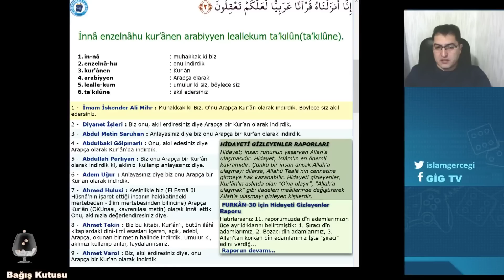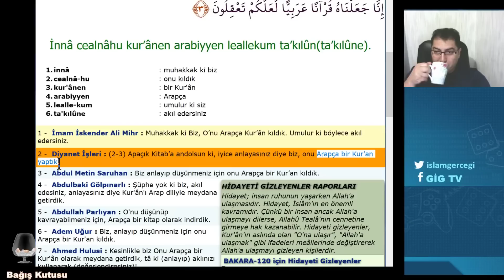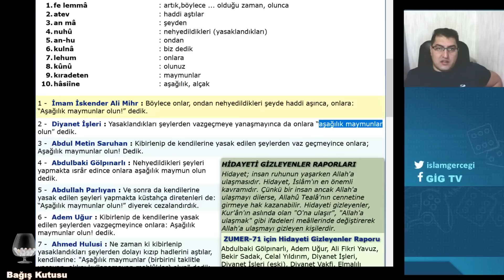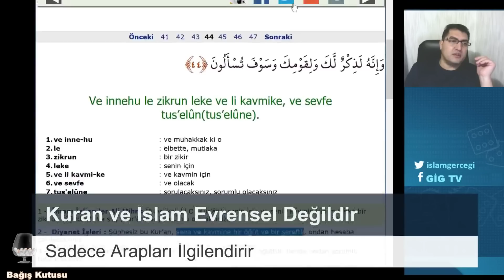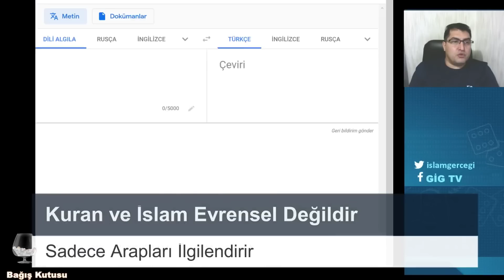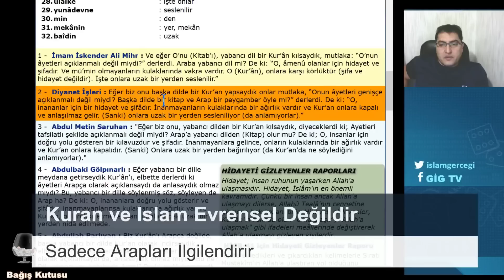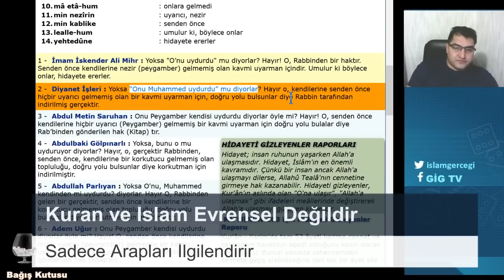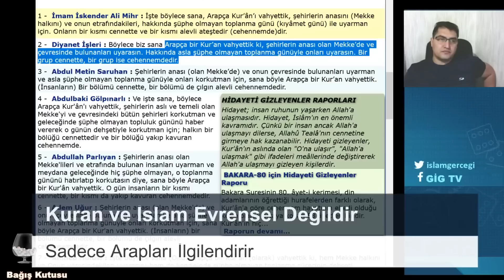İslam Sadece Arap Dinidir ? İşte Kanıtlar !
Bütün Müslümanlar islamın evrensel olduğunu, hükümlerinin bütün insanlığı ilgilendirdiğini iddia eder. Öylese bakalım Kuran ayetlerinde islamın kimlere hitap ediyor görelim
Videomuzu Paylaşınız !
Bağışlarınızla Destek Olun !